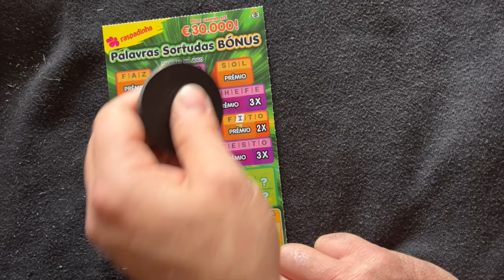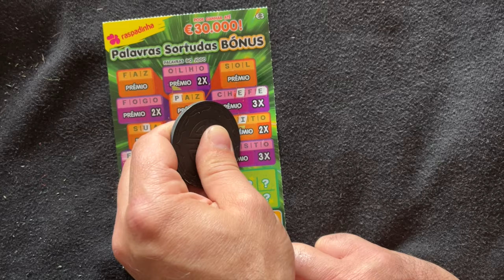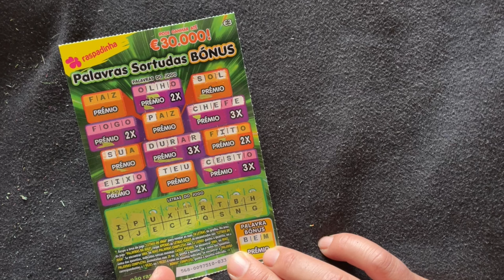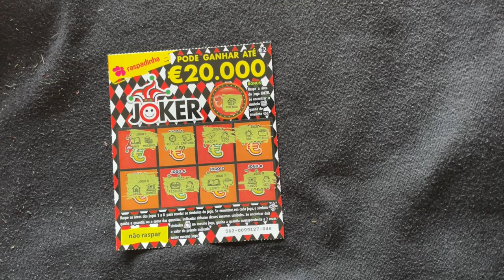💥 MIX 💥 raspadinhas ✨MIX✨ scratchcards 💥 🐲💥asmr